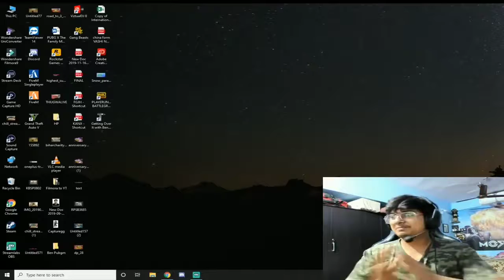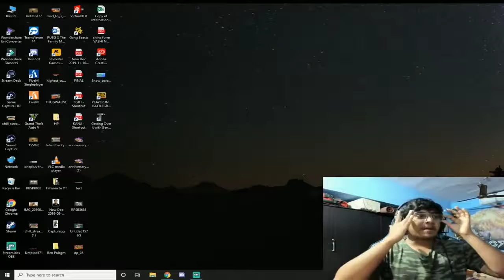Soul Mortal playing Getting Over It 😂😂 Watch His Reaction 😲😁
Cr; mortal official yt channel